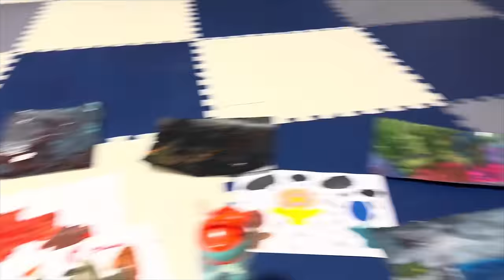HAPPY EASTER! May Second Floor na si Casa Corky!